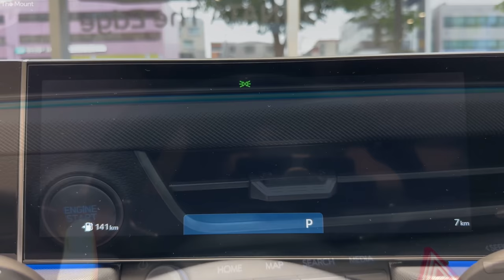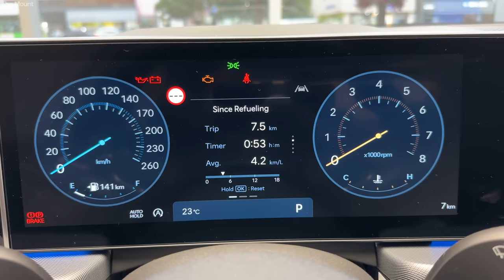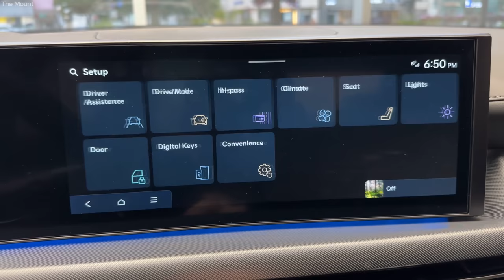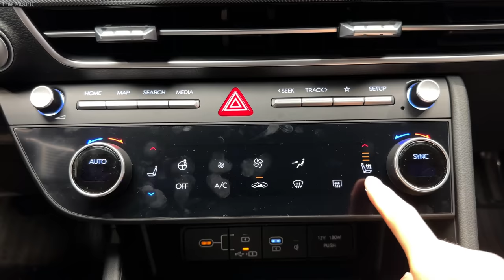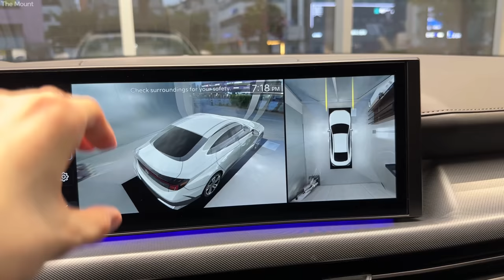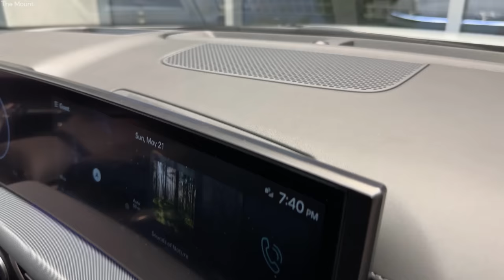2024 Hyundai Sonata Exterior & Interior In-Depth Walkaround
2024 Hyundai Sonata Facelift The Edge Exterior & Interior In-Depth Walkaround, Detailed First Look, Visual Review, POV 4K

1.6 T-GDi, 1,598cc
180hp, 27kg.m
8-Speed Automatic Transmission
Exterior / Interior Color : Serenity White Pearl / Black Monotone
Front : 235/45 R18
Rear : 235/45 R18

2024 현대 쏘나타 페이스리프트 디 엣지 외관 및 실내 디자인 POV
1인칭 시점 영상입니다.
쏘나타 가솔린 1.6 가솔린 터보 익스클루시브
외/내장 컬러 : 세레니티 화이트 펄 / 블랙 모노톤
* 영상 촬영 장비 : 아이폰 14 프로, 오즈모 모바일 6
* 영상 편집 프로그램 : 다빈치 리졸브
* 영상 촬영 장소 : 현대자동차 송파대로 지점